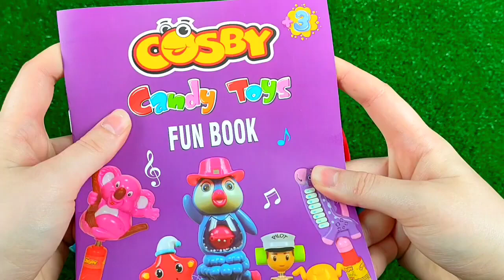ASMR BLACK Candy ENOKI MUSHROOMS BABY OCTOPUS TRUFFLE BLACK BEAN NOODLES 불닭팽이버섯 트러플짜파게티 먹 MUKBANG